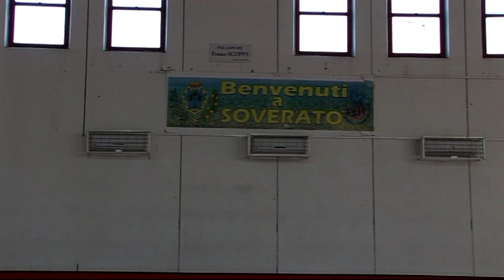Raduno Volley Soverato 2018/2019